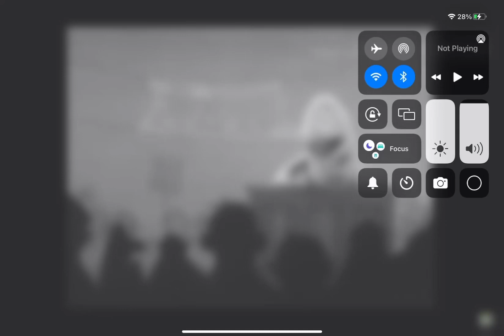Frank’s Orange nectar￼